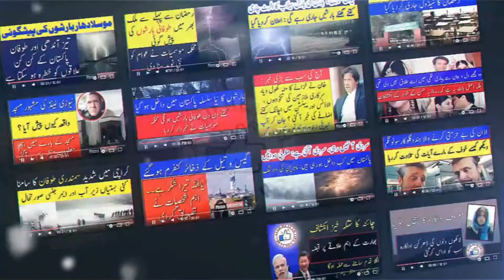Saudi Arabia gifts to Pakistan for distribution in Ramadan